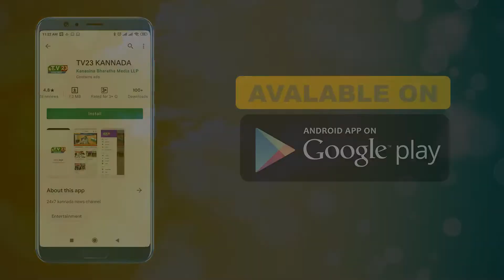ಕರ್ನಾಟಕ ರಾಜ್ಯ ಅಂಗವಿಕಲರ ಹಾಗು ಪಾಲಕರ ಒಕ್ಕೂಟ ಸಮಾವೇಶ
ಕೊಪ್ಪಳ ಜಿಲ್ಲೆಯ ಗಂಗಾವತಿ ನಗರದ ಶ್ರೀ ಕೃಷ್ಣ ದೇವರಾಯ ಭವನದಲ್ಲಿ ನಡೆದ ಕರ್ನಾಟಕ ರಾಜ್ಯ ಅಂಗವಿಕಲರ ಹಾಗು ಪಾಲಕರ ಒಕ್ಕೂಟ ದಿಂದ ಅಂಗವಿಕಲರ ಹಕ್ಕುಗಳಿಗಾಗಿ ಮತ್ತು 2016ರ ಕಾಯ್ದೆ ಸಮರ್ಪಕ ಜಾರಿಗಾಗಿ.ಅಂಗವಿಕಲರ ಹಾಗು ಪಾಲಕರು ಪ್ರಥಮ ತಾಲೂಕ ಸಮಾವೇಶ ವನ್ನು ಅದ್ದೂರಿಯಾಗಿ ನೇರವೆರಿಸಲಾಯಿತು. ಈ ಸಂಧರ್ಭದಲ್ಲಿ ಅಂಗವಿಕಲರ ತಾಲೂಕು ಅಧ್ಯಕ್ಷರು ಅಶೋಕ ಗಡಿಕೋಟೆ.ಕರವೇ ಜಿಲ್ಲಾಧ್ಯಕ್ಷರಾದ ಪಂಪಣ್ಣ ನಾಯಕ. ರಂಗಪ್ಪ ದಾಸರ ಹಾಗು ಅಂಗವಿಕಲರ ಸಂಘದ ಪದಾಧಿಕಾರಿಗಳು ಮತ್ತು ಸದಸ್ಯರು ಭಾಗವಹಿಸಿ ಕಾರ್ಯಕ್ರಮವನ್ನು ಯಶಸ್ವೀಗೊಳಿಸಲಾಯಿತು.

ವರದಿ :ಶರಣಪ್ಪ ಗಂಗಾವತಿ